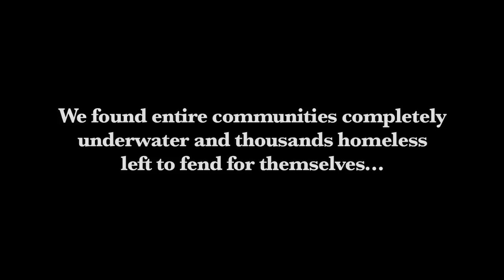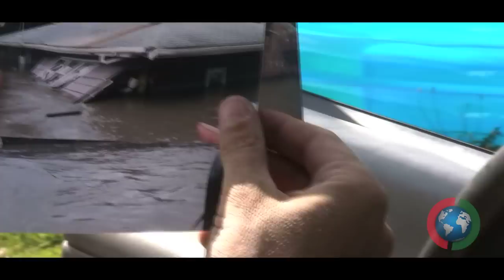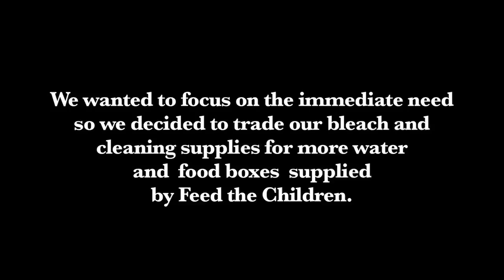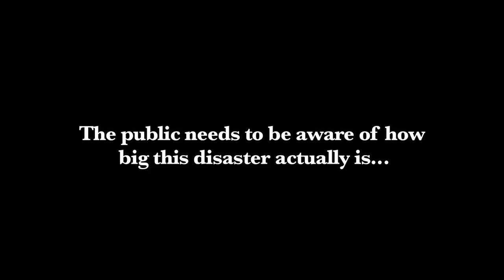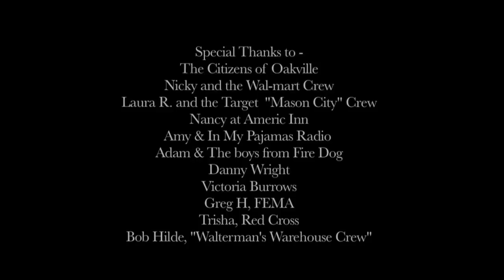CAN-DO.ORG - IOWA FLOODS - PART A - "IMMEDIATE RELIEF"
Iowa Floods-  CAN-DO  on the ground in Iowa - "Immediate Relief"  PART A